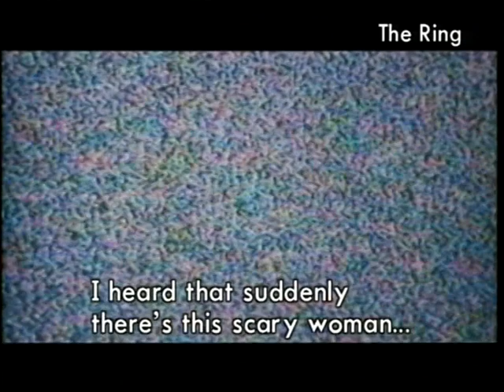'The Ring' (1998) - Alternate Trailer (Hideo Nakata)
Trailer 2 for Hideo's classic shocker!